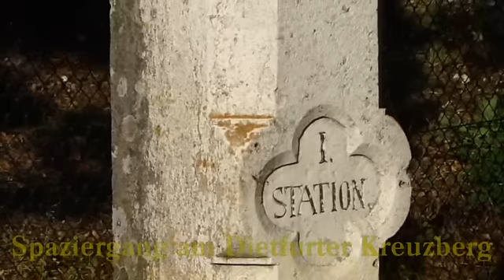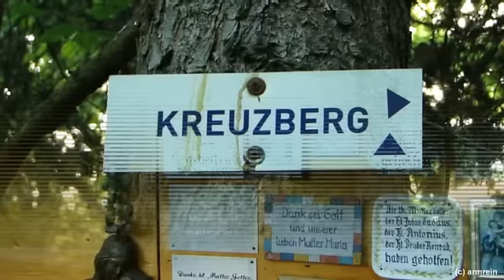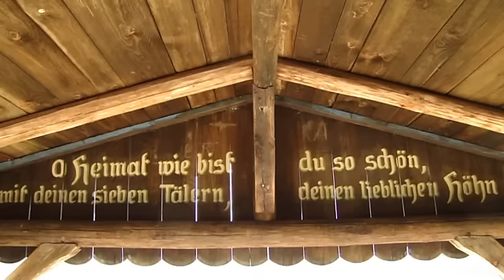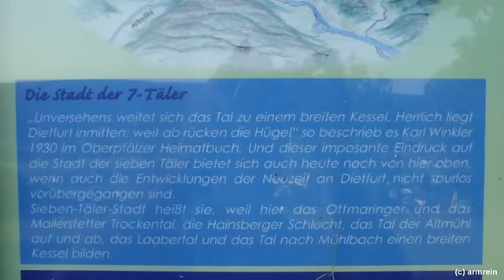SPAZIERGANG AM DIETFURTER KREUZBERG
Der Kreuzberg ist sozusagen der "Hausberg" von Dietfurt und wird wegen seines schönen Blicks auf den Ort von zahlreichen Spaziergängern zu jeder Jahreszeit besucht.

Nirgends im Landkreis beginnt der Frühling früher, ist der Herbst milder und scheint die Sonne länger als hier. Die Sonnenseite des Altmühltals und die Talkessellage schaffen ein trockenes und warmes Klima. An Felswänden sind Temperaturen bis zu 45 °C möglich. Daher findet sich hier am Kreuzberg auch eine außergewöhnliche Pflanzenwelt. Wir treffen auf Pflanzenarten, die eigentlich in Südeuropa oder den Steppen Osteuropas ihr Zuhause haben.

(Quelle: Infotafeln auf dem Kreuzberg)